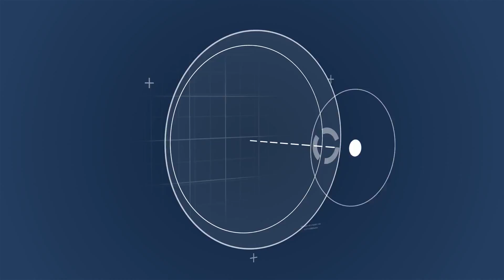揭秘，世界上最牛的飞机，不加一滴油也可以飞行，最高飞行25天！